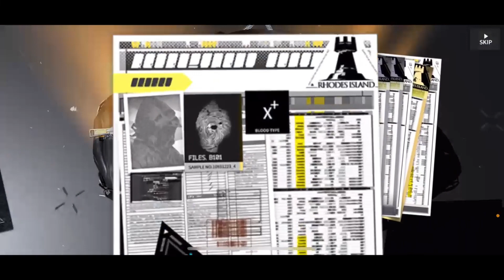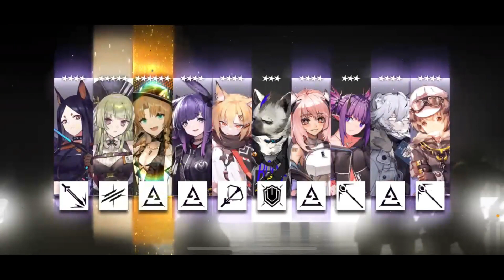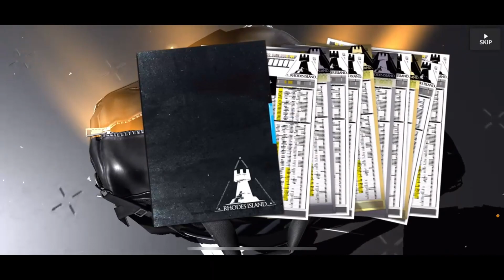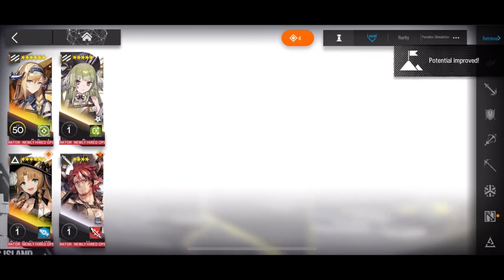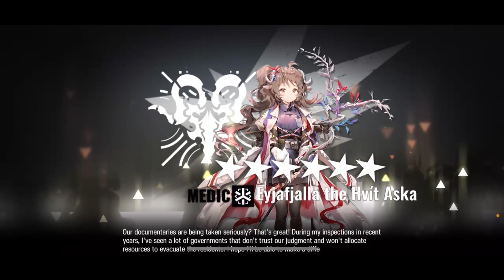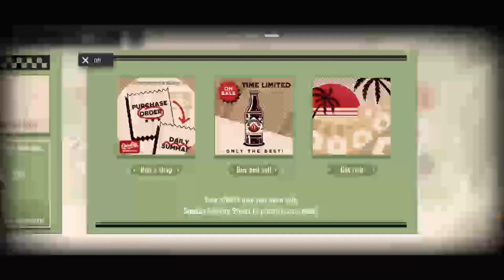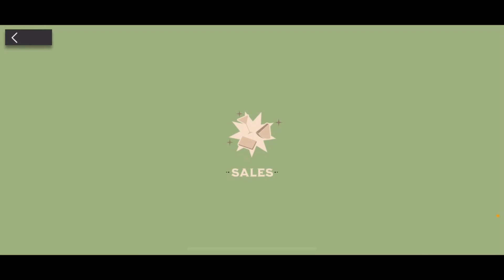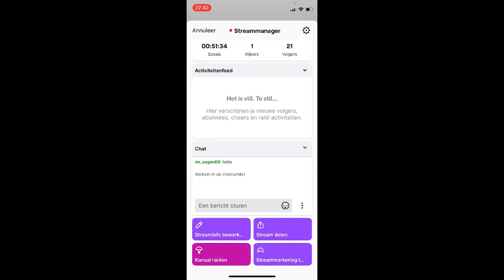Free to play player NIGHTMARE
Thanku for watching, hope you had better luck (^ . ^)//